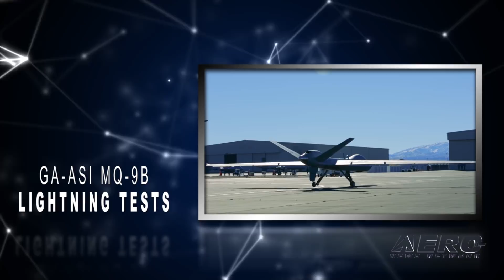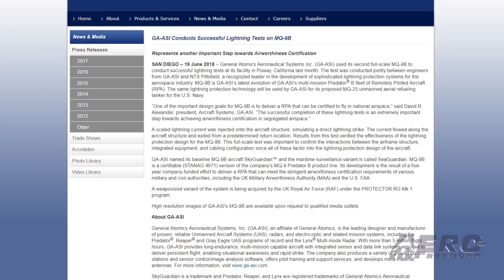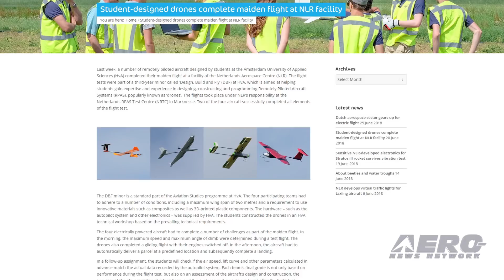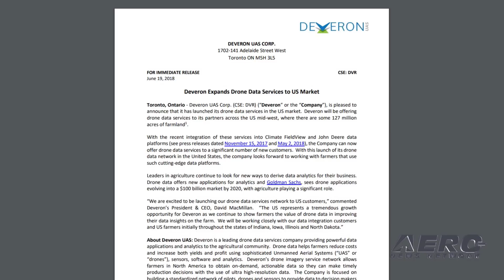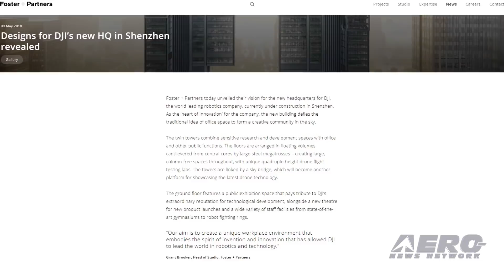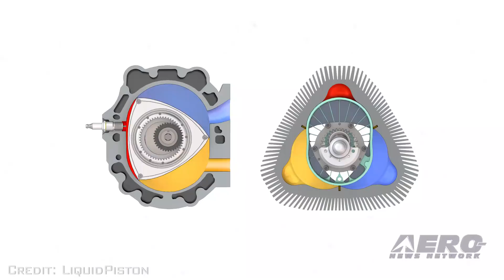Airborne-Unmanned 06.26.18: MQ-9B v Lightning!, LiquidPiston Diesel, Syracuse UAVs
Also: Student-Designed Drones, Insitu Small UAS Services, Deveron Drone Data, DJI’s New HQ In Shenzhen

General Atomics Aeronautical Systems Inc. (GA-ASI) used its second full-scale MQ-9B to conduct successful lightning tests at its facility in Poway, California last month. The test was conducted jointly between engineers from GA-ASI and NTS Pittsfield. MQ-9B is GA-ASI’s latest evolution of GA-ASI’s multi-mission Predator B fleet of Remotely Piloted Aircraft (RPA). The same lightning protection technology will be used by GA-ASI for its proposed MQ-25 unmanned aerial refueling tanker for the U.S. Navy. DARPA has awarded an additional $2.5 million to internal combustion engine developer LiquidPiston to continue work on its 30kW X4 rotary diesel engine prototype, bringing DARPA’s total funding of the engine technology to $6 million. LiquidPiston received this award after meeting the objectives for Phase I of the program. The objectives for the $2.5 million phase II of the program are demonstrating 30kW of power and reaching 45% net indicated fuel efficiency from the .75L X4 prototype. The Syracuse, NY Fire Department has launched a drone program that will be used to help fight stubborn fires and those that break out in large commercial buildings. Fire Capt. Timothy Gleeson demonstrated the drones at the department last week. The department began looking into using drones last June, and applied for FAA authorization to use the aircraft. The department was approved by the agency earlier this month. All this -- and MORE in today's episode of Airborne-Unmanned!!!

Airborne-Unmanned 06.26.18 is chock full of info in this Weekly News Episode, Tuesday, June 26th, 2018... Presented by Aero-TV veteran videographer and Airborne Hosts Brianne Cross, Christopher Odom, and Laura Hutson, and is supported by ANN CEO/Editor-In-Chief Jim Campbell, Chief Videographer Nathan Cremisino, and Aero-Journalist Tom Patton, this episode covers:

GA-ASI Conducts Successful Lightning Tests On MQ-9B
DARPA Funds LiquidPiston's 30kW X4 Rotary Diesel Engine Prototype
Syracuse, NY Fire Department Launches Drone Program
Student-Designed Drones Complete Maiden Flight At NLR Facility
Insitu Receives Interior Contract For Small UAS Services
Deveron Expands Drone Data Services To U.S. Market
Designs For DJI’s New HQ In Shenzhen Revealed